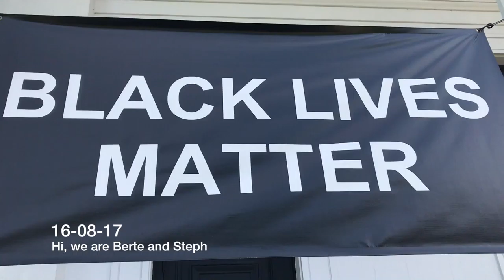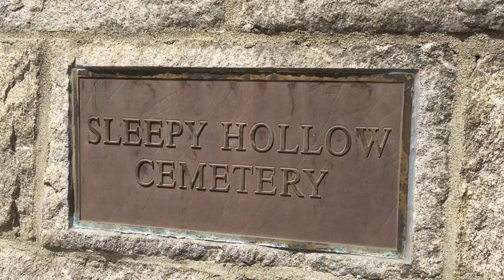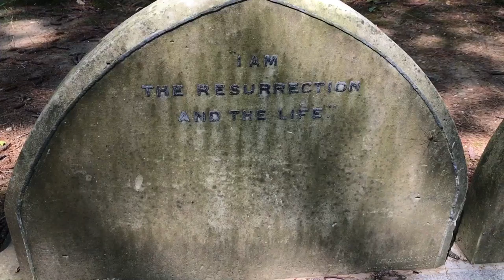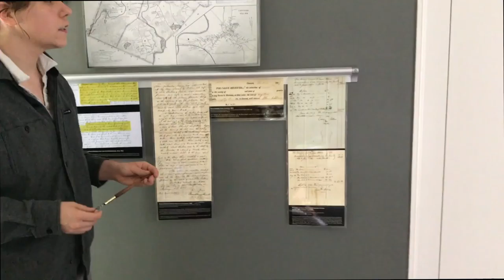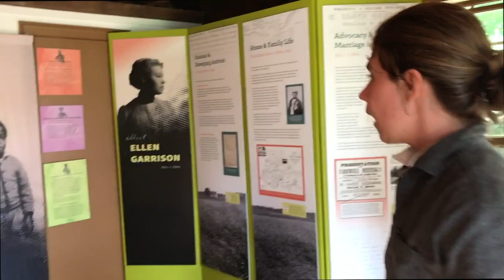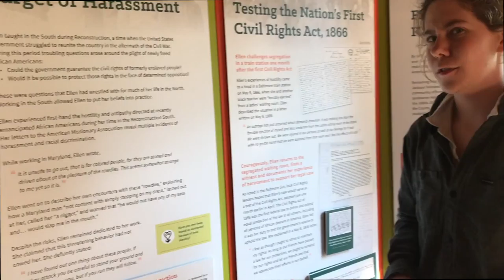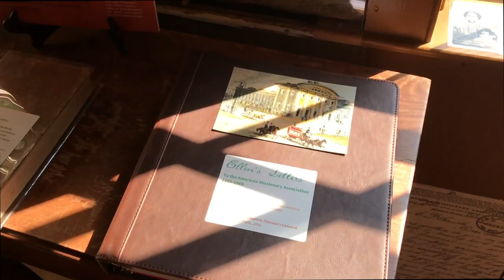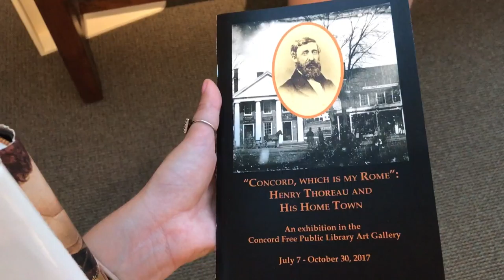16-08-17 VLOG 7: VISITING CONCORD (Robbins House, Author's Ridge and more!)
Hi, we are Berte and Steph.

We are from Amsterdam and this is vlog 7 of our holiday in Boston.

We visited Concord specifically for literary sites (more than I could fit in the vlog). Author's Ridge was beautiful where you can find the graves of Thoreau, Alcott, Hawthorne and Emerson among others. We visited the Robbins House, The Old Manse, Old North Bridge and the Thoreau Exhibition in the public library (and you can still go see it!). If we'd have had more time, we would have visited the Emerson house, The Orchard House, The Wayside, and Walden Pond.

Say hello to Room for Elephants, with their song ‘Let You Go’ They’re really great live! Thank you, Geert and the band for letting us use your music.